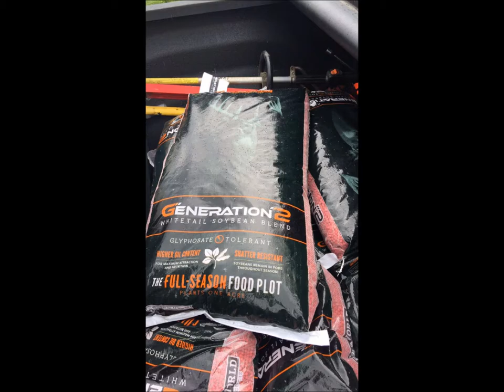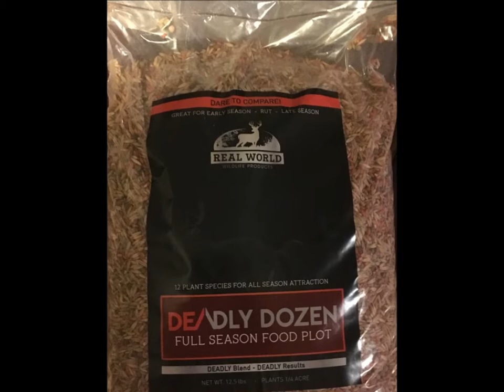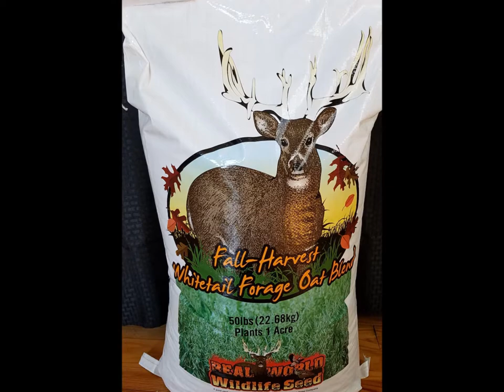Real World 5122017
Just a little fun video I put together to show some of the most popular Real World Wildlife products and the fun we had planting them!!  DARE TO COMPARE!!